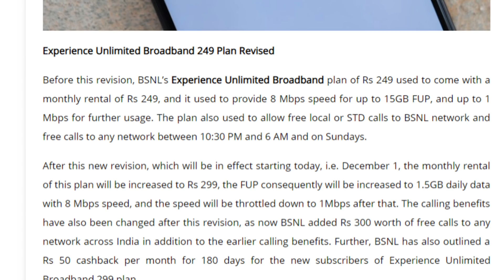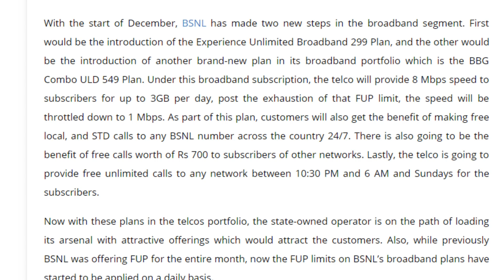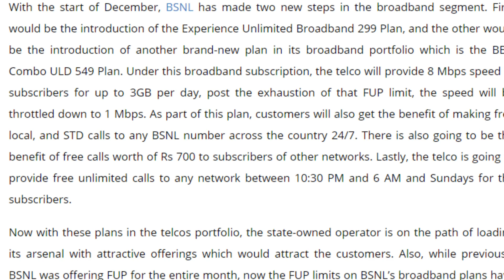BSNL ने जिओ को मारी टक्कर | Now Get 90 Gb Free Data With Free Calls For 30 Days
Dosto is video me hamne bsnl ke naye 2 broadband plans ke bare me baat ki he jaha apko pure 90gb free data or free calls ki facility bhi mil rahi he pure 30 dino ke liye or bhi bahot kuch bsnl apko apne naye 2 broadband plans me de raha he so please video pura dekhe or accha laga ho to like or share jarur kare apne dosto ke sath or channel ko jarur subscribe kare dosto please...